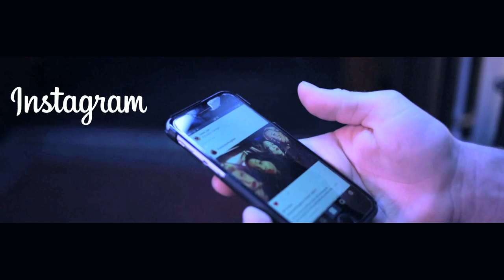NO FILTER - Episode 5 | Friday Night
EPISODE FIVE: Based on the time I went for a night out.

WRITTEN by London Hughes
FEATURING London Hughes, Anneka Harry, Camille Jade Ucan, Eline Van Der Velden and Adam Kes Hipkin
PRODUCED by TEAfilms